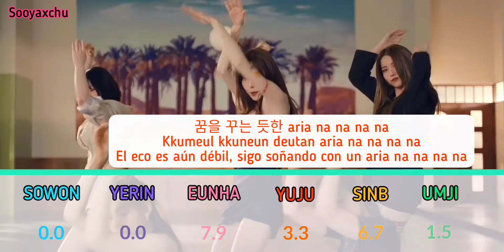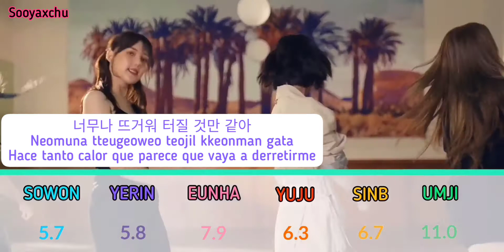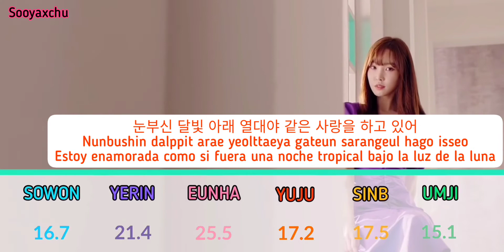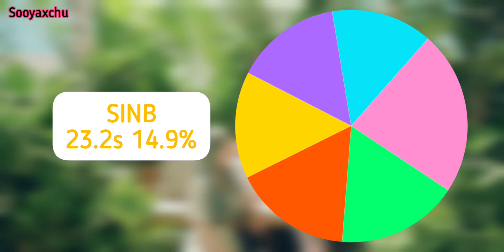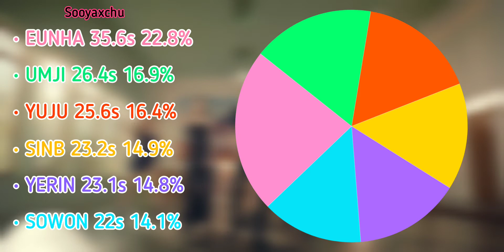Fever - Line Distribution + Color Coded (HAN/ROM/ESP) - REQUEST - GFRIEND (여자친구)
REQUEST BY: BELERNEYA
Bueno... Este es el primer request de la lista, así que voy a ir poco a poco haciendo los requests. Estoy muy muy triste por lo de que se separen, no me lo esperaba... Les quiero mucho y espero que les vaya bien siempre...

Well... This is the first request I make of the list, so I'm going to gradually make all the requests. I am very, very sad about the disbandment, I did not expect it ... I love them very much and I hope they live happily and always be ok...